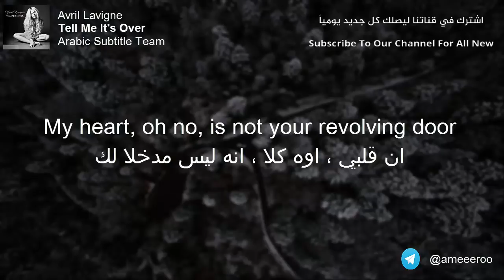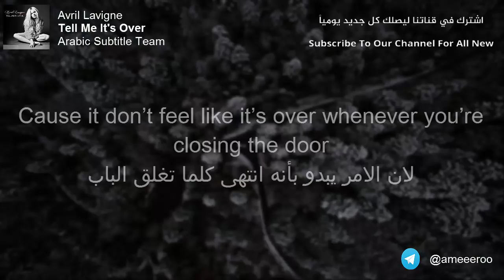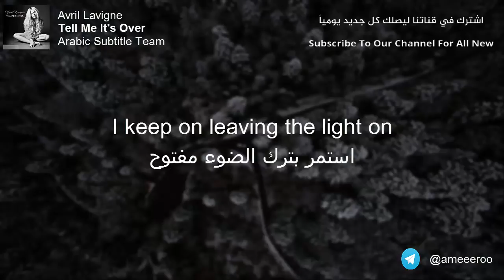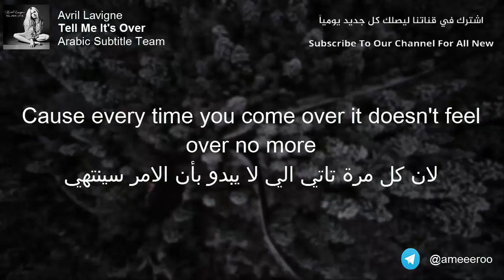Avril Lavigne - Tell Me It's Over | Lyrics Video | مترجمة